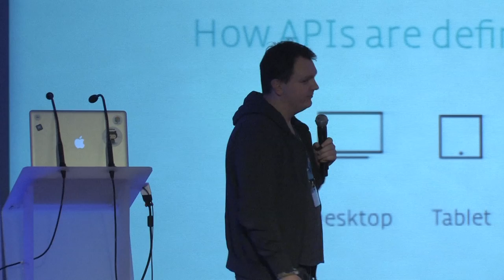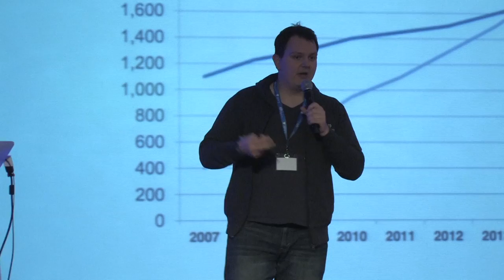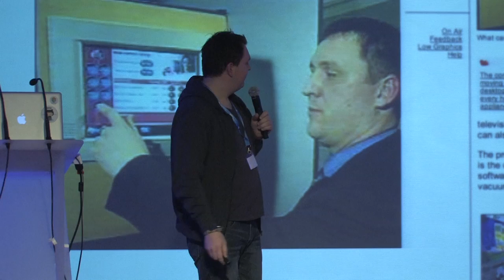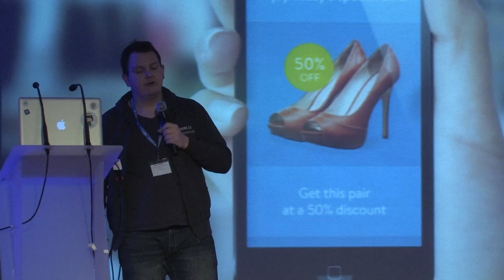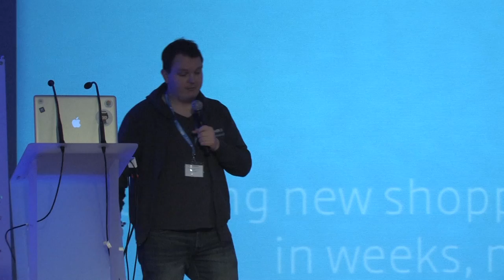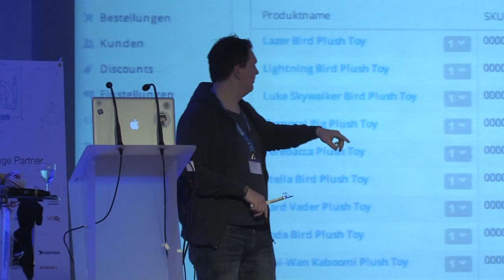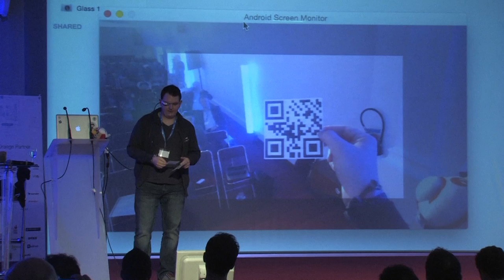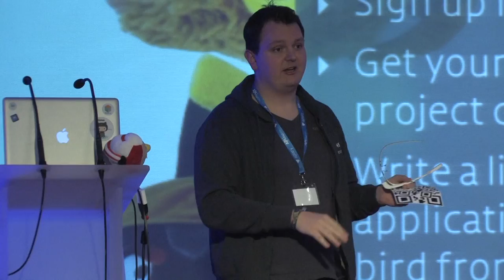"E-commerce on steroids - How APIs are defining the future of retail"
"E-commerce on steroids - How APIs are defining the future of retail"  - Dirk Hoerig, CEO, SPHERE.IO